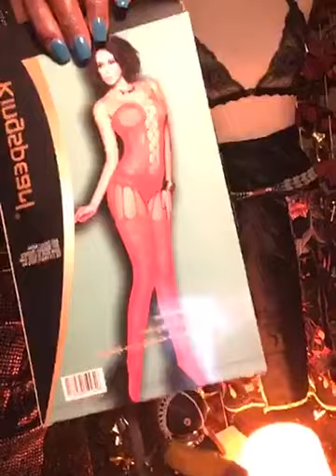Sensual Women Book Review of Kunyaza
O2 Sensual Sanctuary, intimacy shop host a book club on Kunyaza: The Secret to Female Pleasure by Habeeb Akande.

The first 3 chapters of the book are discussed, covering rites of passage, western sexuality vs eastern sexuality, African eroticism, women's right to sensuality and pleasure